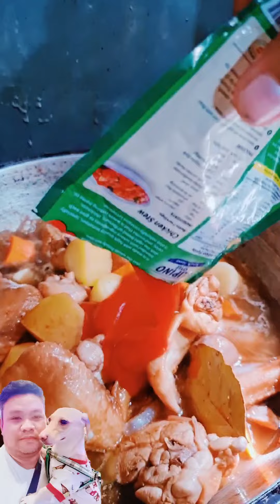Asadong Manok Recipe